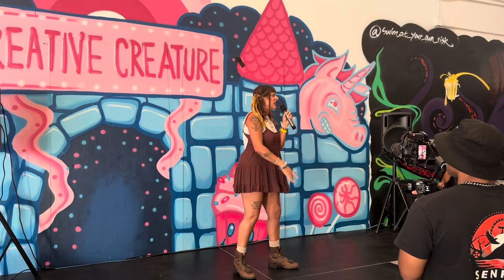summer solstice & high vibrations SHOW! 7/27